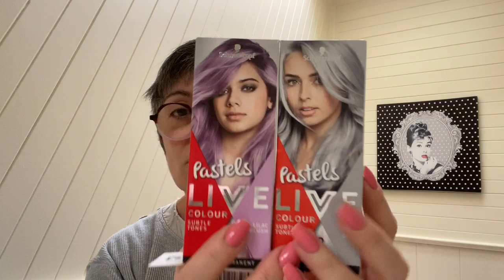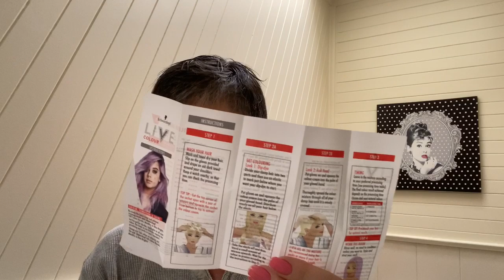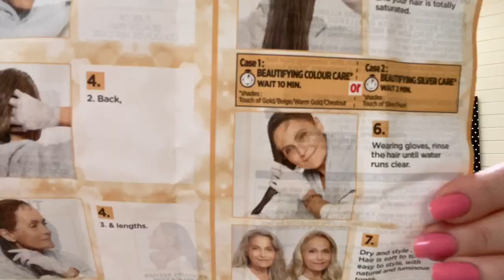Бинго! Седые волосы закрашены!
Сгодня мы опять будем пытаться оттенить СЕДЫЕ ворлосы. Оттеночным бальзамом для волос "ЛОРЕАЛЬ". Получилось очень хорошо.